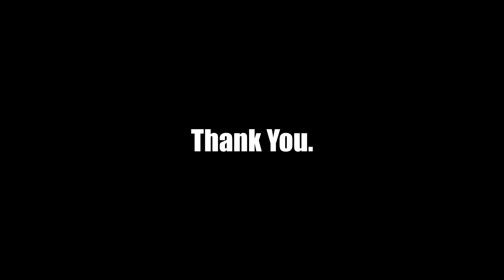The Tragedy of Beirut, Lebanon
*ALL MONEY GOES DIRECTLY TO FUND RAISER*